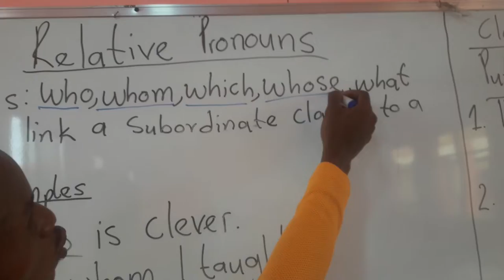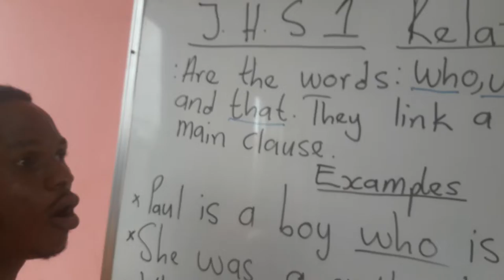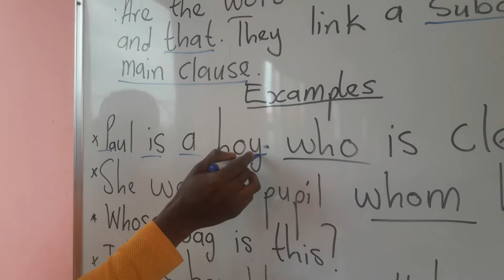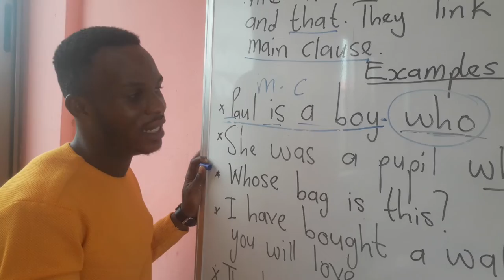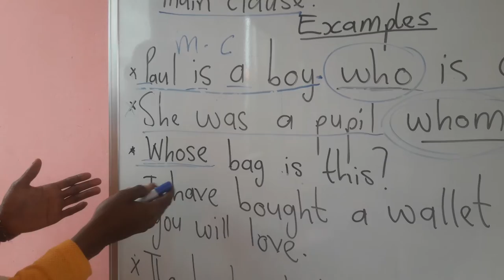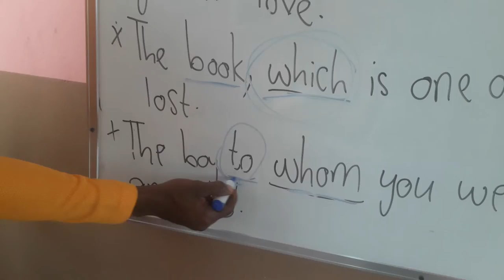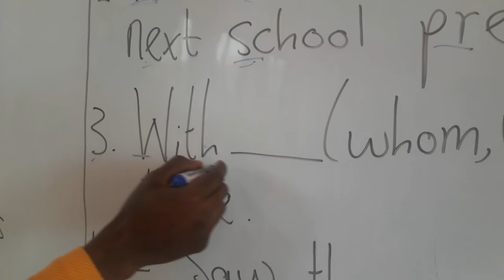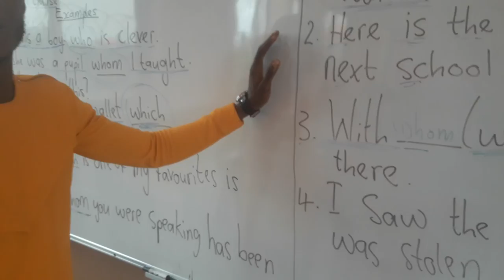JHS ONE - ENGLISH LANGUAGE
RELATIVE PRONOUNS -
TEACHER SAI